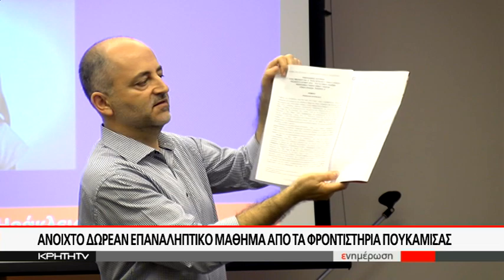Ανοιχτό δωρεάν επαναληπτικό μάθημα απο τα φροντιστήρια Πουκαμισάς